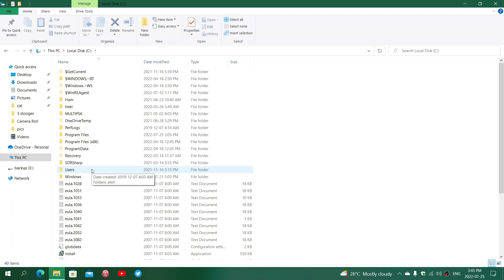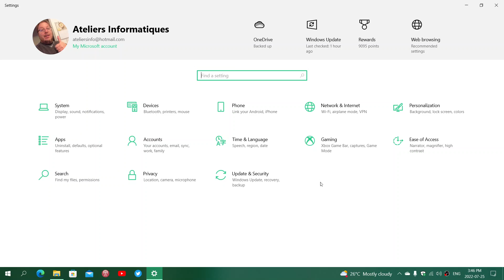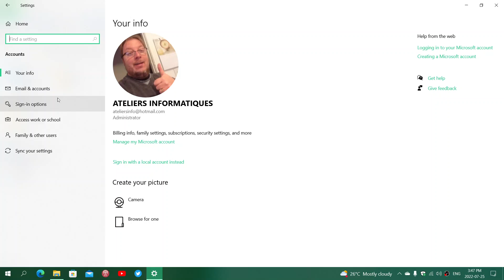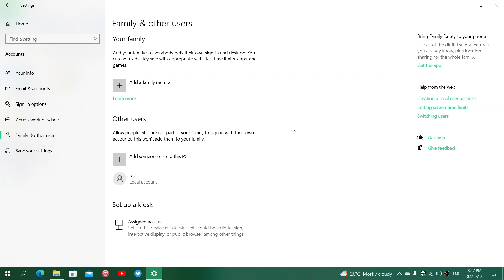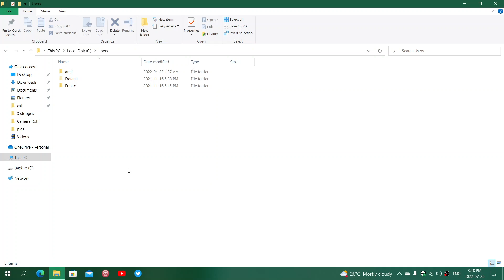Windows 10 user account folder name on C drive change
Unfortunately there is no way of changing the user account name on the C drive folder once it is used except re install windows